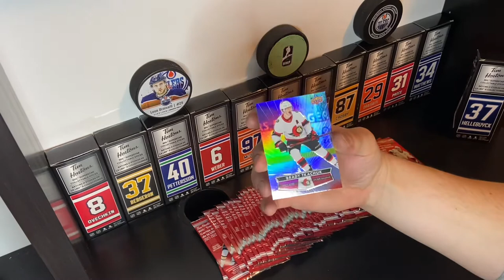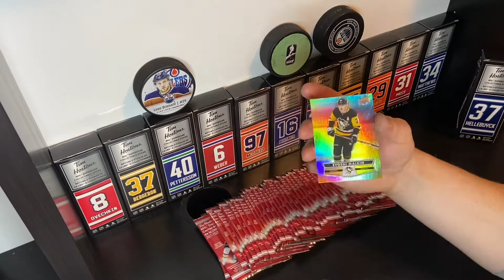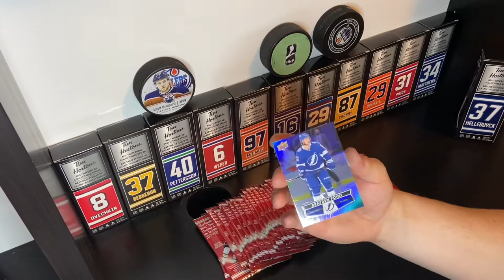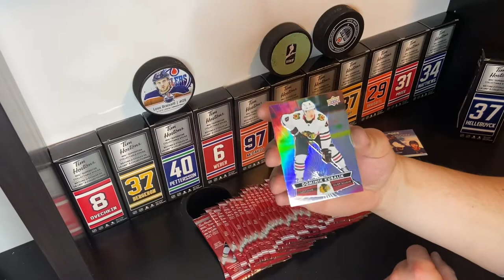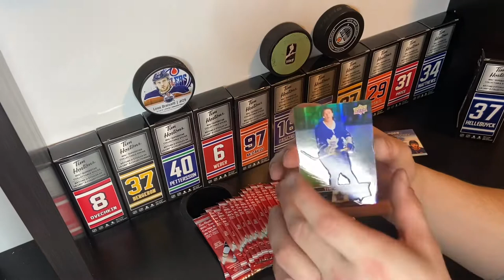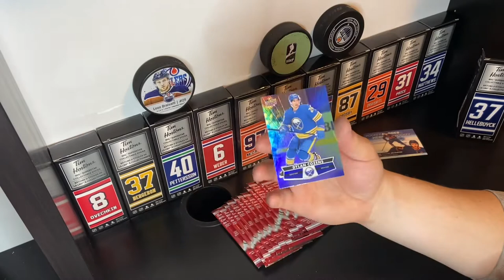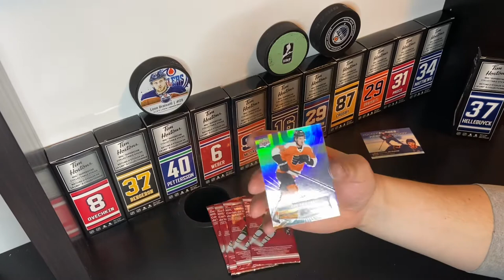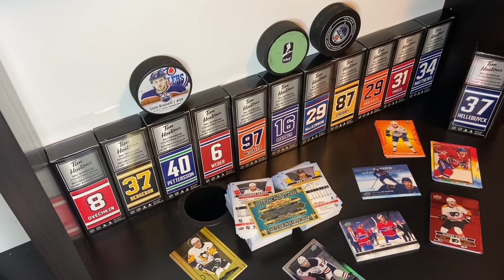Road to a master set (50 pack break)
Tim Hortons collectable hockey card 50 pack opening.
5 cards away and still ripping packs in hopes to finish my master set.